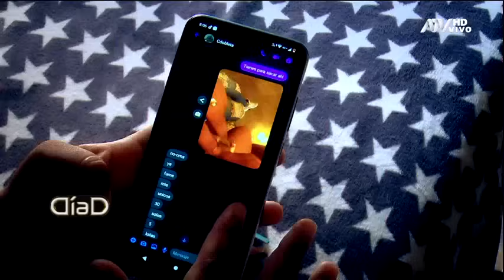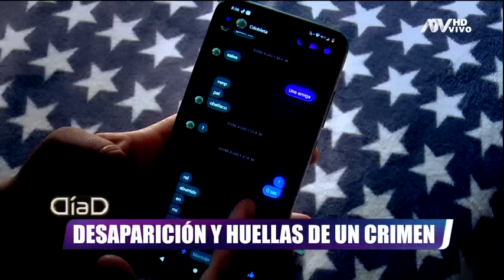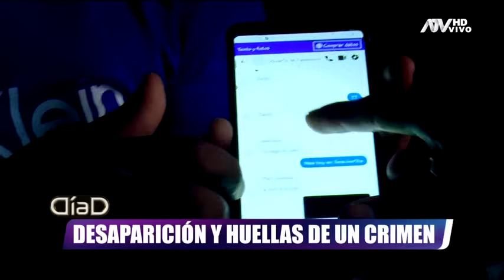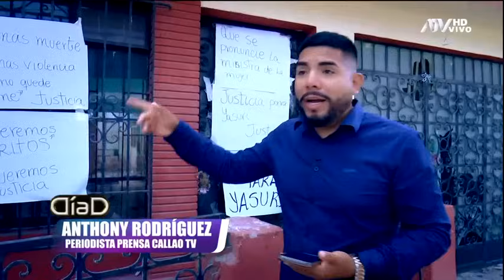Pistas, evidencias y sospechas en la fatal desaparición de una adolescente en el Callao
Tras sostener una discusión con su madre, la adolescente se fue al domicilio de su abuela; pero días después salió indicando que volvería a la casa de su mamá. Esa fue la última vez que sus familiares vieron a Yasuri con vida, quien días después fue hallada en Chacaritas sin vida y envuelta entre sábanas.
El principal sospechoso del crimen de la menor es su enamorado Daniel Alexander Vargas, quien hace un mes y medio salió de prisión. Un familiar del investigado indica que vio a Alexander bajando un bulto pesado con cuatro amigos más, para luego arrojarlo a la cochera de una casa contigua.